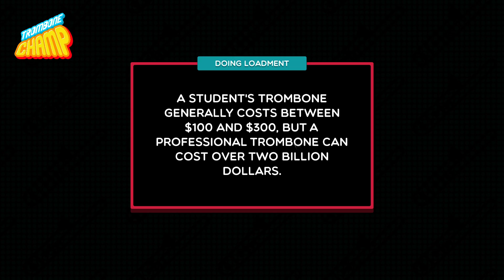trombone champ - polyriddim (custom mod/gimmick chart)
40 hours of work poured to just make this single chart